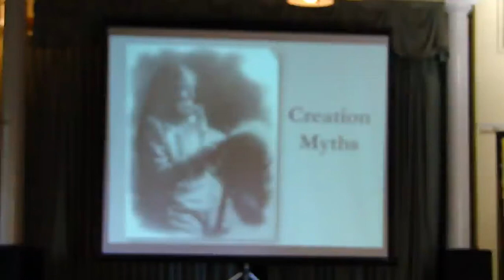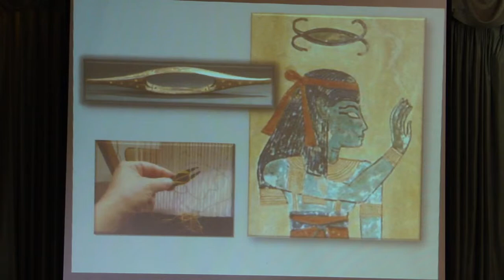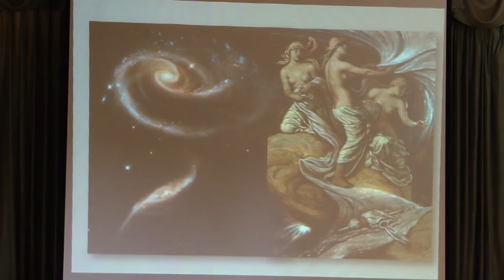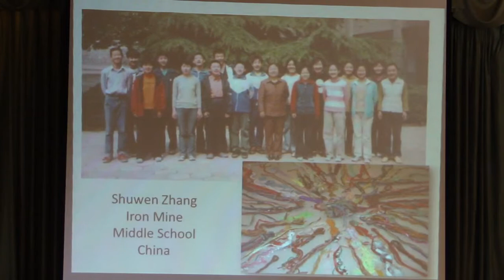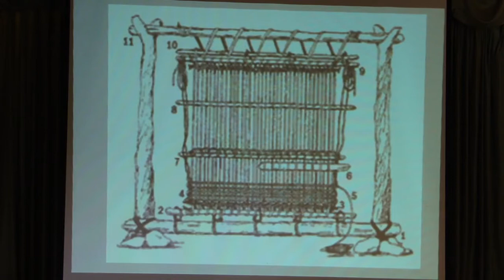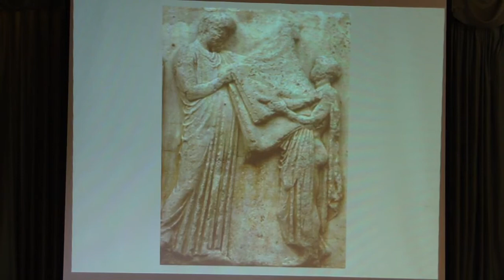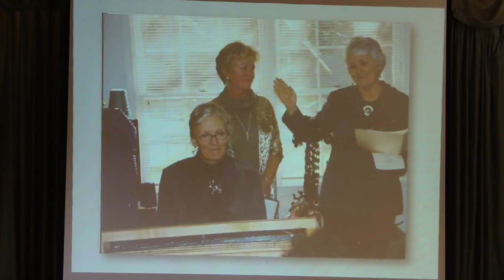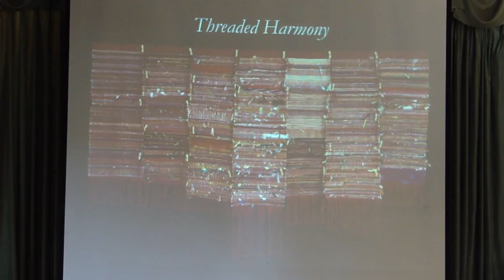Part 2 Thread Project CJS Helwig Sept 2011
The Charleston Jung Society is a private, non-profit organization and with a vision of raising awareness about the many dimensions of Jungian thought within the Charleston SC community. In accordance with this aim, the Society offers programs and events in depth psychology.  Our hope is that our meetings and conversations will offer the space where our members and friends can be supported and engaged in their own process of individuation.

to attend their current depth psychology-related programs.